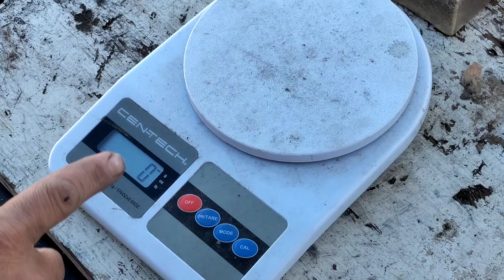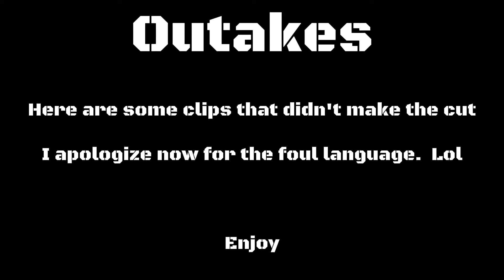Experimenting with Aluminum Bronze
I wanted to try and make an aluminum bronze alloy today.  This consists of mostly copper with a percentage of aluminum by weight.  the aluminum content ranges from 6% - 12%.  Since I don't know what the differences are between them, I thought it would be a good idea to make several with different aluminum content in them to see what the actual difference was.

So I'm gonna make 4 different ingots.  One with 6% aluminum, 8% aluminum, 10% aluminum, and 12% aluminum.  My copper ingots usually weigh around 5lbs, so I figured that would be a good starting point.  To see the outcome, watch until there end.

I've also included a rather large item I want to scrap.  I was gonna wait until I reached 1000 subscribers, But I'm thinking I will scrap it at 500 instead.  I've also included a few outakes.  Let me know if you like that or not.

Other than that, have a good weekend and as always, Stay safe.